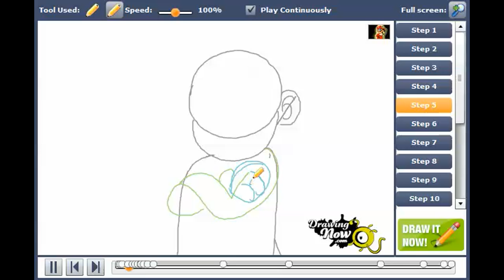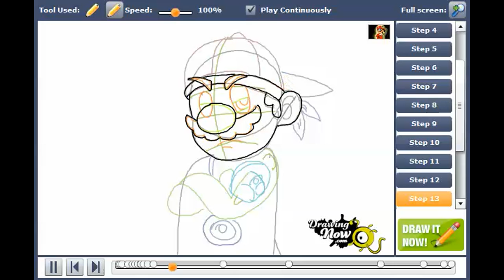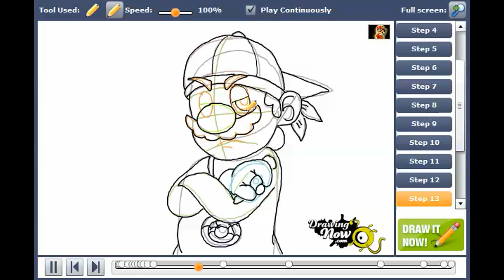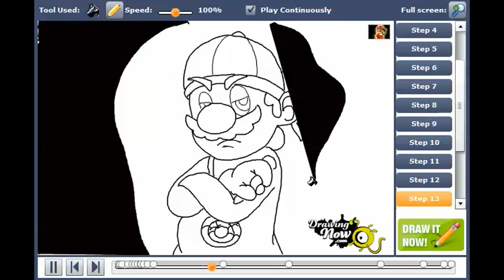How to draw a gangster Mario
You can see the original tutorial of How to draw a gangster Mario